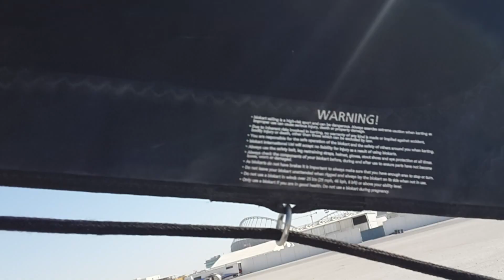Blokart 1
Blokarting in Doha, Qatar